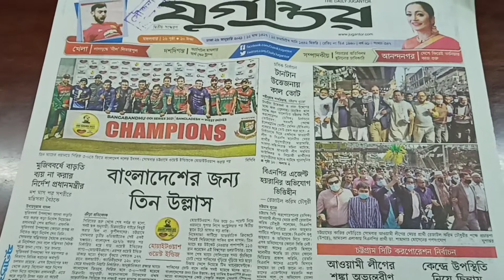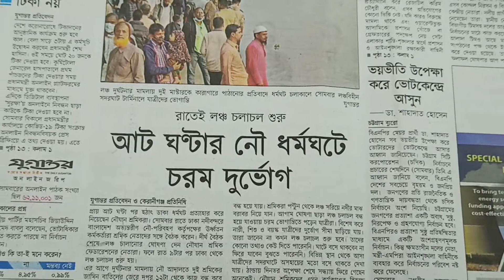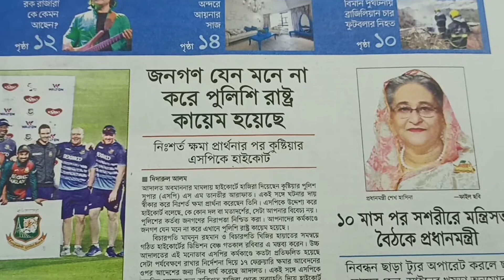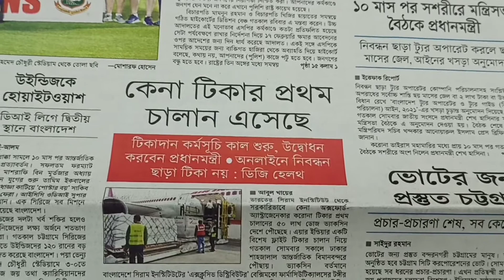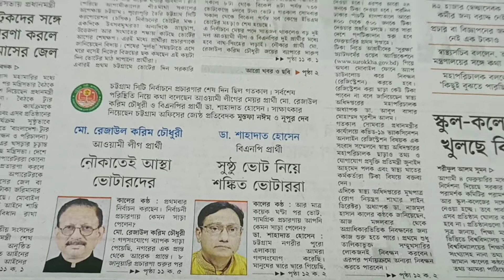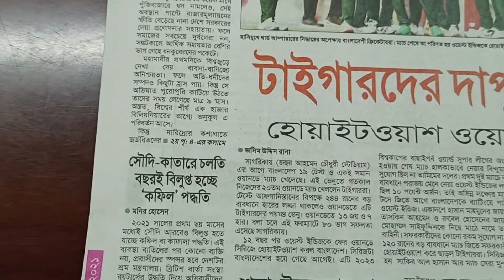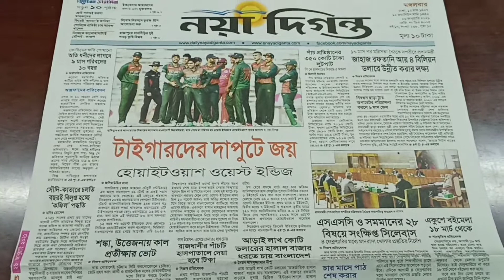আজকের সংবাদপত্র || ২৬ জানুয়ারি ২০২১, শনিবার || 26 January 2021, Tuesday || Daily Jugantor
জাতীয় দৈনিক পত্রিকার শিরোনাম নিয়ে এ আয়োজন। সংবাদপত্রের প্রথম পেজের শিরোনামগুলো উপস্থাপন করা হয়। দেশ, বিদেশ, খেলাধুলা, অর্থনীতি, সমাজনীতি, ধর্ম, বিনোদনসহ প্রথম পেজের সব খবর উপস্থাপন করা হয়।